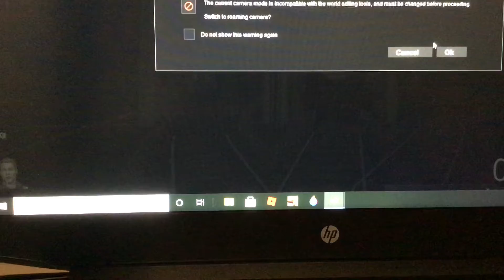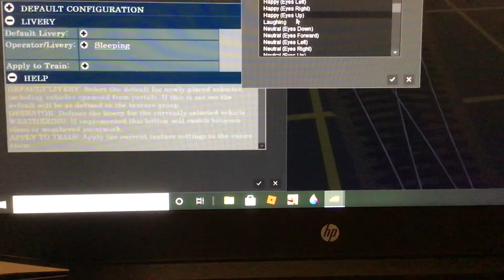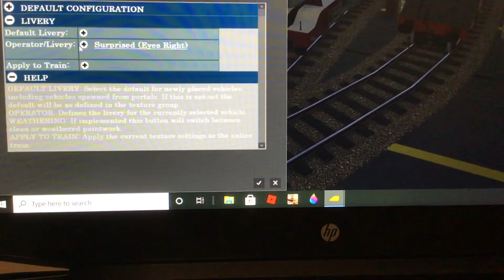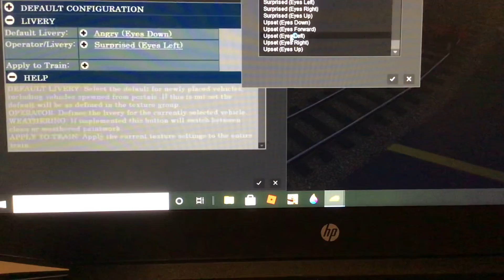Cooper tales s2 ep1 SPOOKY SCARES